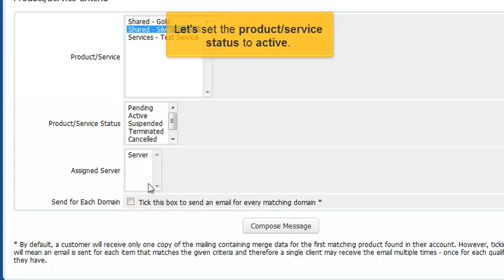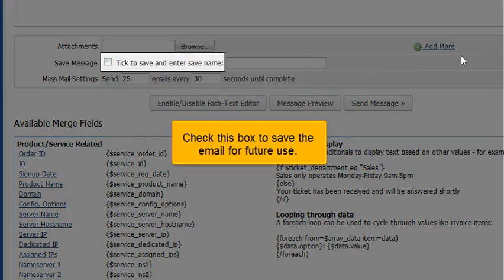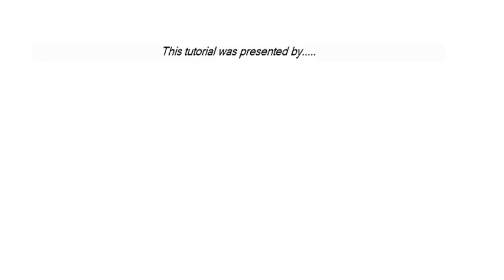3 - How to mass mail your clients within WHMCS